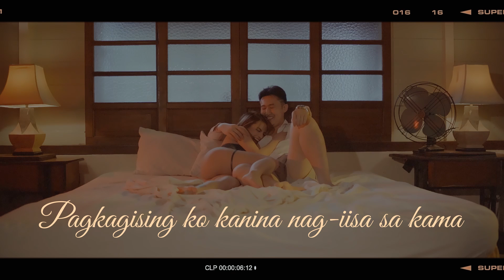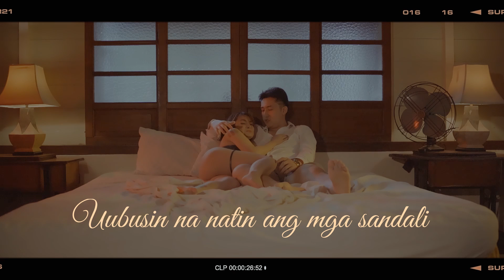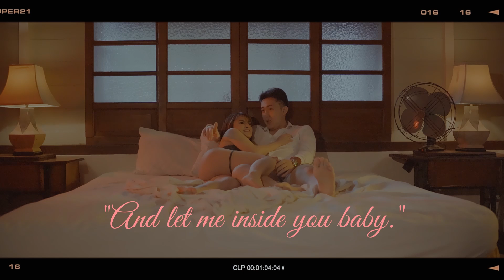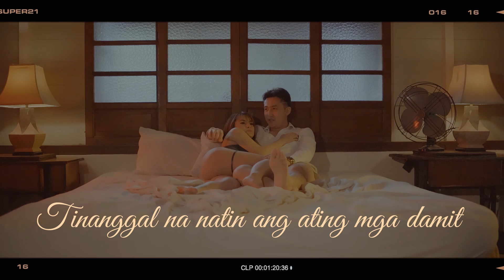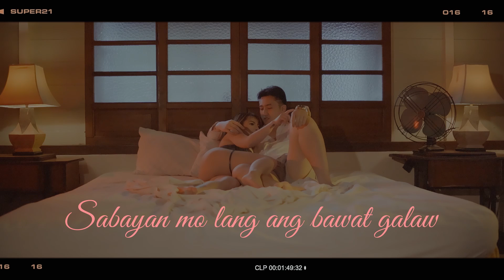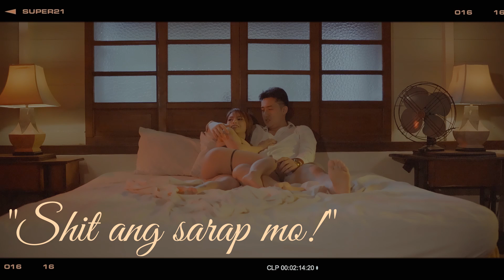Ang Sarap Mo Talaga by Skyforce (Official Lyric Visualizer)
Ang Sarap Mo Talaga by Skyforce (Lyric Visualizer)
Starring @LaiAustria

Pagkagising ko kanina
Nag-iisa sa kama
Giniginawa
Nagtataka kung nasaan ka na ba?
Naguguluhan ang isip
Sabog ang panaginip
Sumasakit ang ulo ko
Anong nangyari kagabi?

Dahandahan tayong nag-iinom
Naglalasing
Hanggang sa ikaw ay tumabi sa akin
Ang sarap mo humalik

Hanggang sa tinanggal na natin ang ating mga damit
Uubusin na natin ang mga sandali
Dadahandahanin natin
Baka mapasigaw ka ng tang ina
Uubusin na kita buong magdamag
Bawat hagod ko sa’yo ay isasagad
Mapapasigaw ka ng shit!
Ang sarap mo talaga!

‘Cause you’re my baby girl
And I wanna fuck you all night long
I wanna break you until its dawn
I wanna be with you everyday and every night
Oooooh

And let my stars go into you baby
I wanna make you a little go crazy
Let’s get out of here and wonder the universe
I wanna make you smile

I wanna make you cry through the nights
And let me inside you baby
So get down on your knees and make me happy

Pagkagising mo
Nandito ako nakaibabaw sa’yo
Hanggang sa paulit-ulit
Ulit-ulit nating gagawin ang nangyari kagabi
I’m gonna fuck you so good

‘Di ko alam ang gagawin
Baka ako ay biglang mabitin
Bigla nalang napapatayo
Ang utak ko ay naglalaro
Sabayan mo lang ang bawat galaw
Ang isip ko ay napapasigaw
Unti-unti mong tanggalin
Ang nakaharang sa bituin
Oh baby baby please lang
Ako ay nabibitin
Ooooh

Wala na tayo ngayong suot
Baka ikaw ay nayayamot
Sasagarin kita
Hanggang mapasigaw ka ng tang ina
Wawasakin na kita buong maghapon
Ang bawat hagod ko sa’yo ibabaon
Mapapasigaw ka ng
Shit ang sarap mo!
Shit ang sarap mo talaga!

Music and Lyrics by Jestin Robert Yao
Arranged and Produced at Brickwall Home Recording Studio